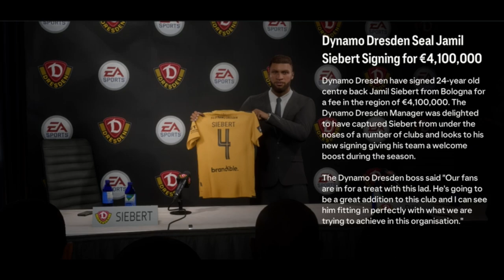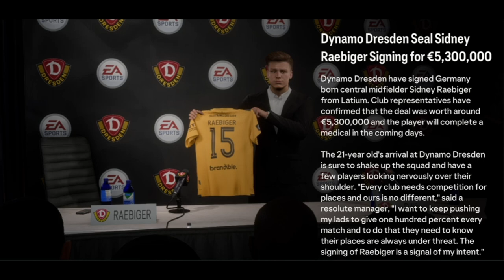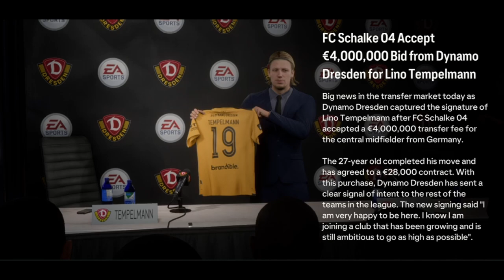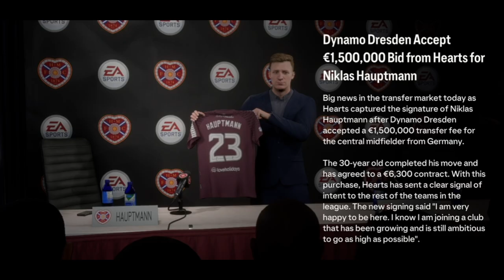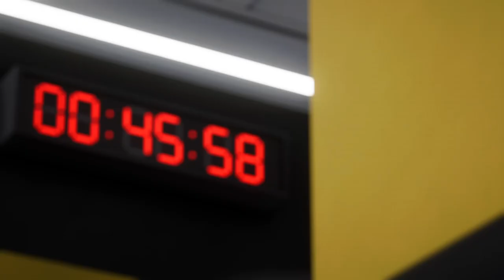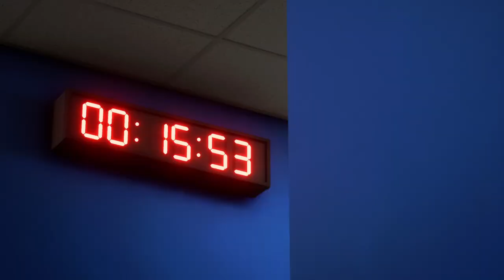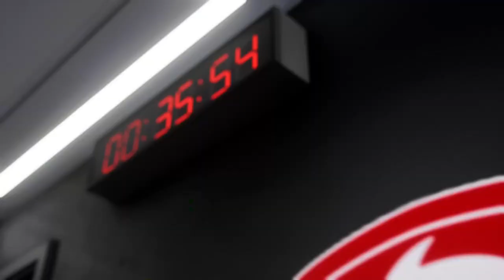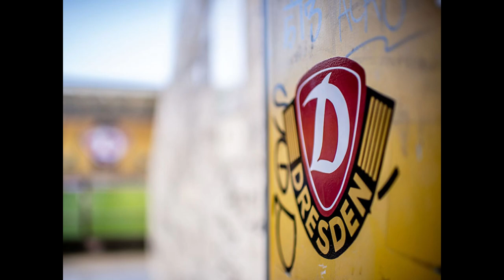Dynamo Dresden - Season 2026/27 - Career mode - FC24